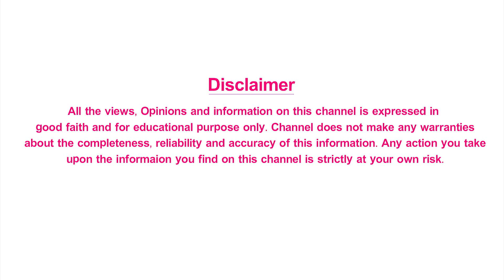Amazing Health benefits of Jamun (Neredu Pallu) | Health tips in Telugu | Health plus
Here are the amazing health benefits of Jamun (Neredu pallu).

Health Plus.